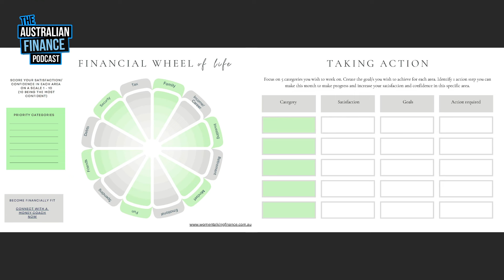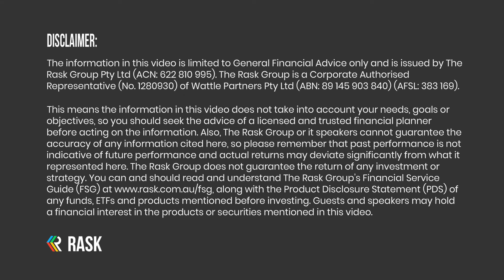Money date activity: your financial wheel of life (with PDF worksheet)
How satisfied do you feel with your finances on a scale of 1-10?

Certified Money Coach Karen Eley shares her favourite money date (or solo date) activity. This will help you understand the ten areas of your financial wheel of life, how that interacts with your partners and her tips on taking practical action today.

💸 Pearler, the broker for long-term investors. Sign up to Pearler using the code “RASK” for $15 of Pearler Credit

The Australian Finance Podcast is your crash course guide to sorting out your finances, one episode at a time. Owen & Kate bring you actionable information that you can put into practice today to smash those money goals and set yourself up for success.